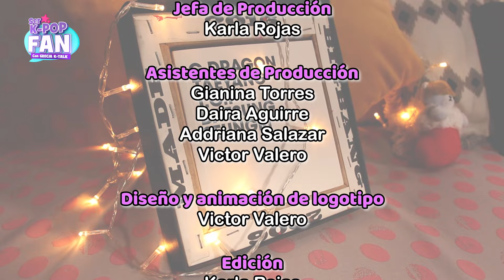ARMAMOS UN MINI CONCIERTO DE BIGBANG| EP. 06 [ SER KPOP FAN ]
EP.06 Ser Kpop Fan - Nuestra invitada de hoy "Rosita" lider de BIG BANG IS GREAT PERU
LA GRAN EXPLOCIÓN DEL KPOP BIGBANG
 👉SORTEO:
Gracias a nuestros auspiciadores tenemos regalos para ustedes.
Pasos a seguir:
- Déjanos un comentario en este video sobre el EP 6.
- Sigue a nuestros auspiciadores en Instagram @borabun.pe @honi.shop.bangtan @elbauldecatita @serkpopfan @greciaktalk

Sorteo entre todos los comentarios del video de youtube
Valido solo para todo el Perú

👉CREDITOS:
Dirección: Grecia Torres
Productora General: Grecia Torres
Jefe de producción: Karla Rojas

Asistentes de producción:
Daira Aguirre
Adriana Salazar
Gianina Torres
Victor Valero

Diseño y animación de logotipo: Victor Valero
Edición: Karla Rojas
Supervisora de edición: Grecia Torres